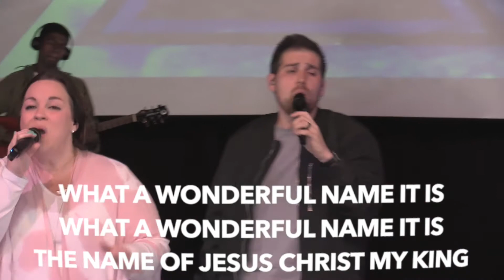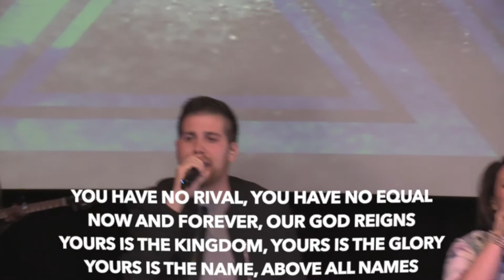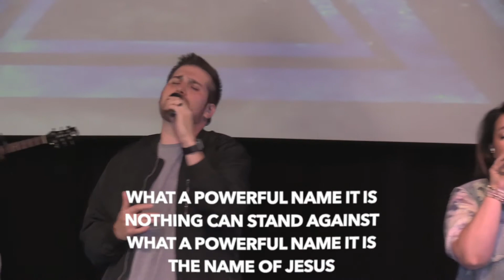WHAT A POWERFUL NAME IT IS!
CORE Church Worship